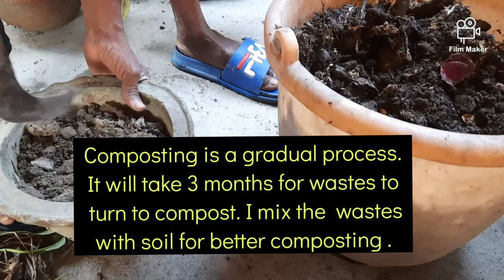Gardening and Kitchen wastes composting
In this video I am taking you on a tour of my garden or green space and also going to teach you how to make compost at home out of kitchen wastes in a simple way . There's  no extra effort required to make compost . It is a soul satisfying process.